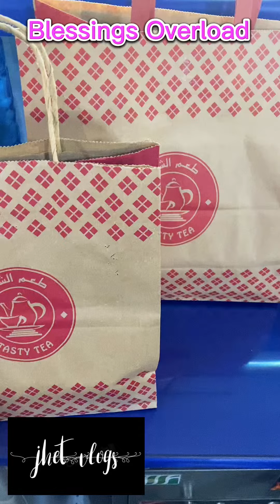Blessings Overload@TastyTea I Vlog161